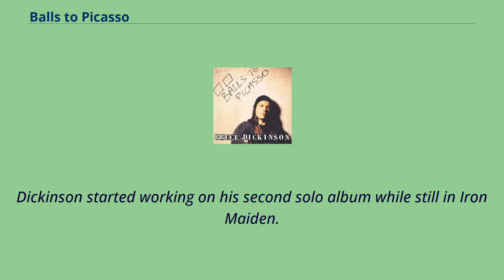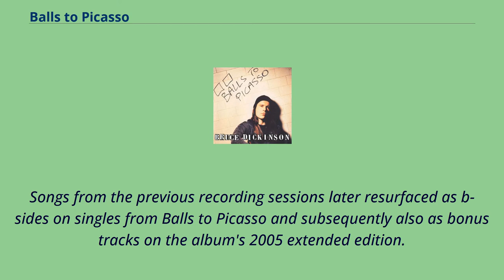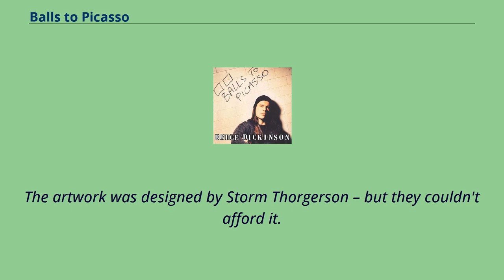Balls to Picasso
Balls to Picasso is the second solo album by Iron Maiden vocalist Bruce Dickinson, released in 1994.
It is the first album in Dickinson's solo career that was released after he had officially left Iron Maiden （although he rejoined again in 1999）.
This record marked the beginning of Dickinson's collaborations with guitarist Roy Z, who would work on many of Dickinson's later albums including Accident of Birth, The Chemical Wedding and Tyranny of Souls.
Stylistically it departs from Tattooed Millionaire but is still more traditional-sounding than the follow-up album Skunkworks released in 1996.
Later, Dickinson said that he and Roy Z were talked into making the album less heavy than it should have been.
Dickinson started working on his second solo album while still in Iron Maiden.
For the very first recording sessions he recruited the British band Skin.
Not satisfied with the style of the effort, Dickinson aborted the recording.
His next attempt at a second solo album was a collaboration with producer Keith Olsen.
"Over and Out", "Tibet", "Tears of the Dragon （First Bit, Long Bit, Last Bit）", "Cadillac Gas Mask", and "No Way Out...Continued" are all songs recorded with Olsen and set for inclusion on the second,
aborted version of Balls to Picasso, also referred to by insiders as "The Peter Gabriel Album".
Other songs from these sessions that have yet to surface on any Dickinson release include "Man of Sorrows" （re-recorded for Accident of Birth; an older demo version from 1990 appears on The Best of Bruce Dickinson）, "Original Sin" and "Thank Heaven".
Dickinson decided to scrap this project as well and teamed up with guitarist Roy Z and his band Tribe of Gypsies to write and record Balls to Picasso.
The song "Change of Heart" was originally written and demoed by Roy Z and vocalist Rob Rock with their...